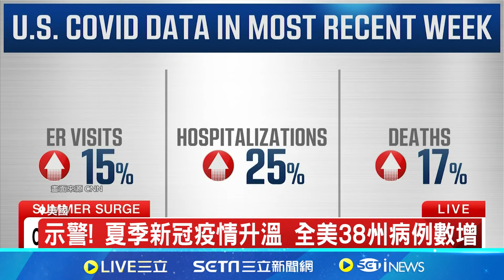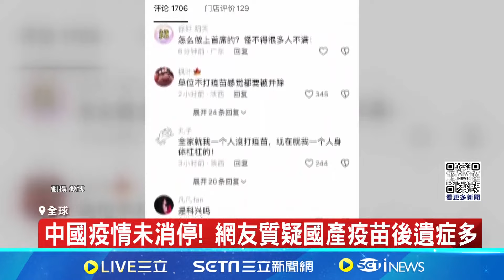示警! 夏季新冠疫情升溫 全美38州病例數增 中國疫情未消停! 網友質疑國產疫苗後遺症多｜記者 楊駿宗｜【國際局勢】20240630│三立iNEWS